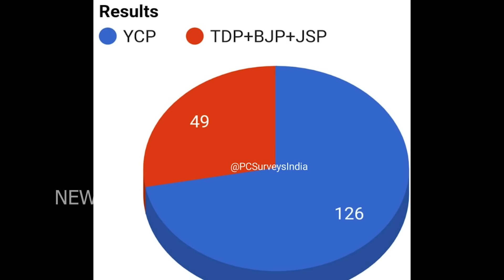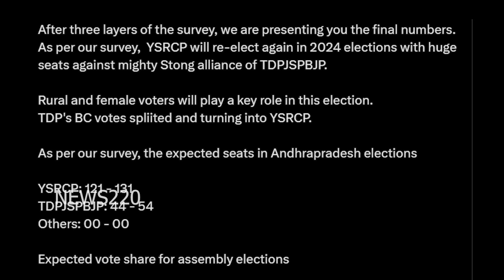Exclusive : భారీగా జగన్ వైపు జనం..?? కూటమి ఆశలు తలకిందులు - NEWS220